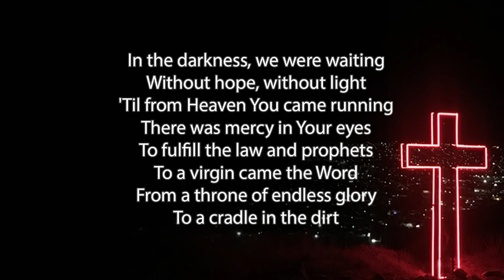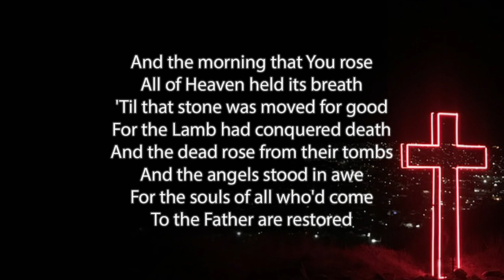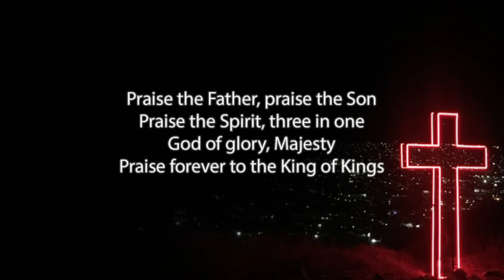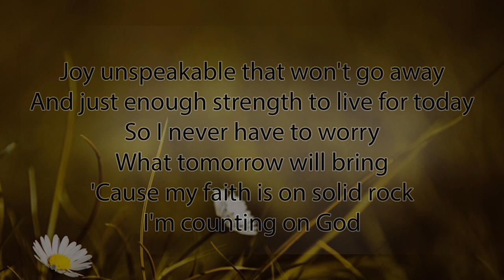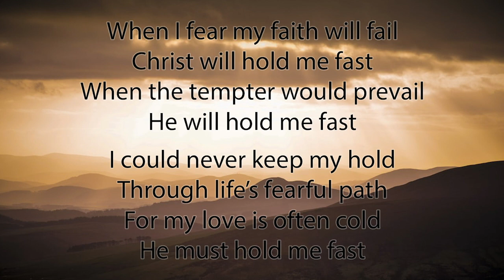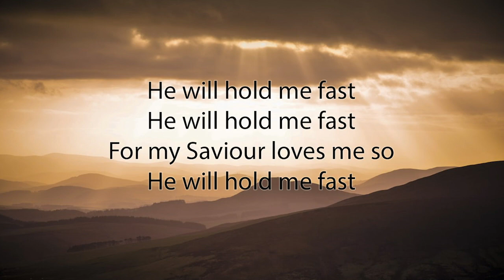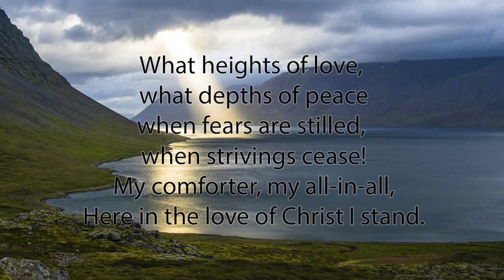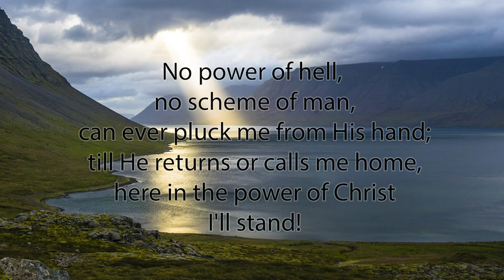Service - 29.03.2020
- Announcements
- Welcome and call to worship
- Hymn - Behold Our God
- Birthday bucket and children’s talk
- Hymn - Counting on God
- Prayer of Approach
- Bible Reading
- Sermon from Philippians 1
- Hymn of Response - He Will Hold Me Fast

- Closing Praise - In Christ Alone

- Benediction